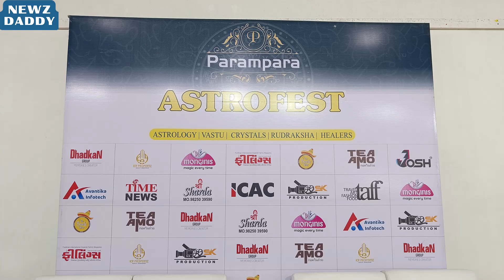Astrofest 2024 | Free Vastu Tips |Tarot Card Reader | Astrology - 3 Days 23-24-25 Feb | Arvind Vegda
The exhibition starts from February 23 to 25 from 11:00 am to 9:00 pm

Hello Viewers,
My name is Chetansingh Chauhan. I have done PGDJMC from Ahmedabad.
I warmly welcome you to my Channel.

In this Video: The Astrofest 2024 has been organised by Parampara Exhibitions explaining the exhibition.

Newzdaddy Entertainment updates
Newzdaddy movies updates
Newzdaddy Cricket updates
Newzdaddy cricket news
Newzdaddy sports updates
newzdaddy ICC world cup updates
Newzdaddy Indian Cricket Team updates
Newzdaddy updates
Newzdaddy Business Updates
Newzdaddy Spiritual News
Newzdaddy Tech updates
Newzdaddy Sports updates
Newzdaddy Fashion and Lifestyle
Newzdaddy Finance updates
Newzdaddy Press Conference
Newzdaddy Football Updates
Newzdaddy
Newzdaddy Daily News